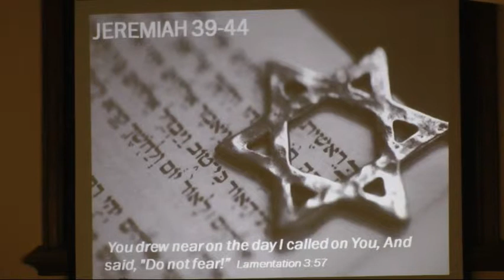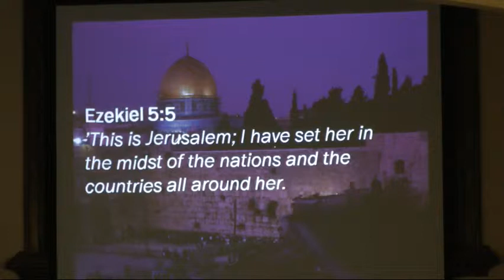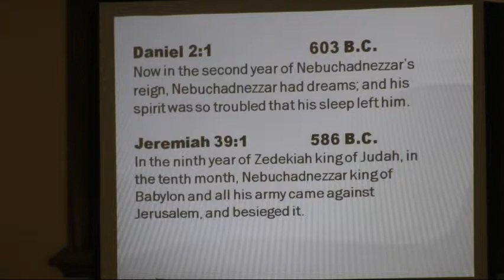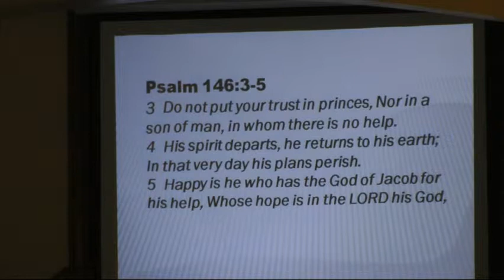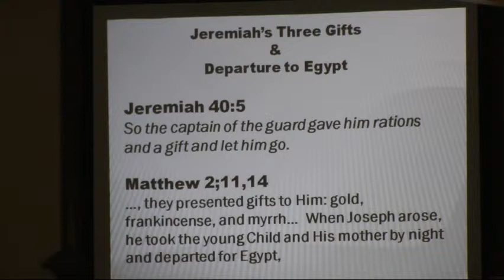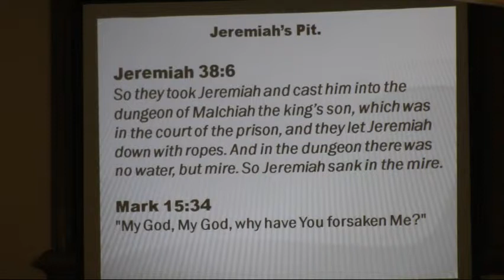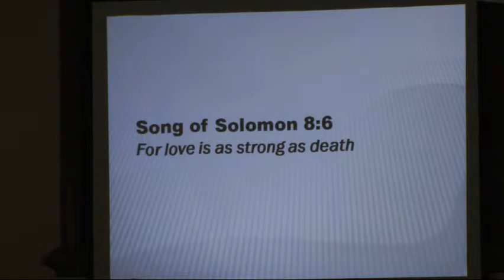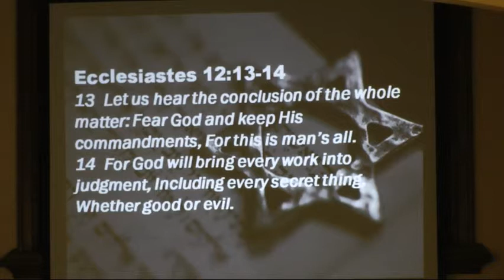Beth Ariel - 2011-09-03 - Jeremiah 39-44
Message given at Beth Ariel Messianic Congregation on September 3, 2011 by Jacques Isaac Gabizon. Study of Jeremiah 39-44.